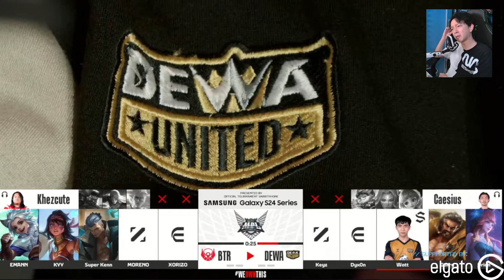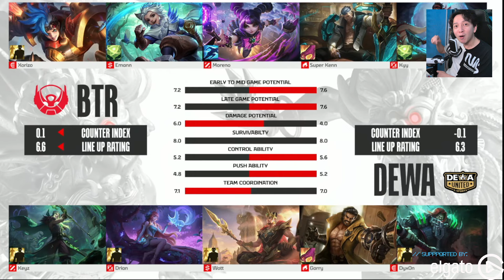BTR TOO STRONG! - BTR VS DEWA GAME 1 MPL-ID S13 WEEK 7 DAY 1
0:00 Draft Pick
10:30 Game

What's on this video:

=== Battle Station ===
- Elgato HD60 S+
- 2 Elgato Key Light Air
- Elgato Wave:3